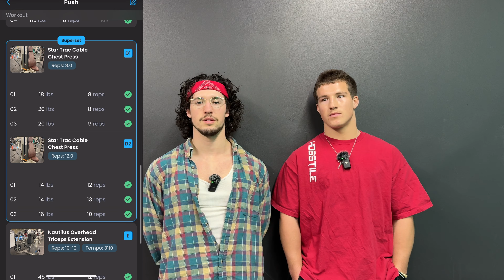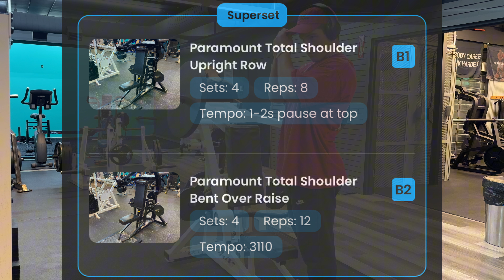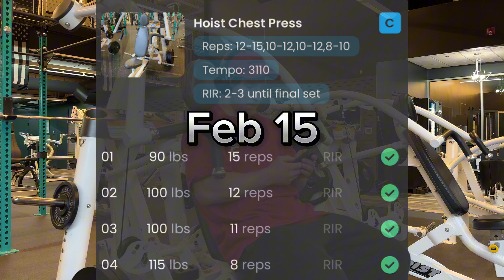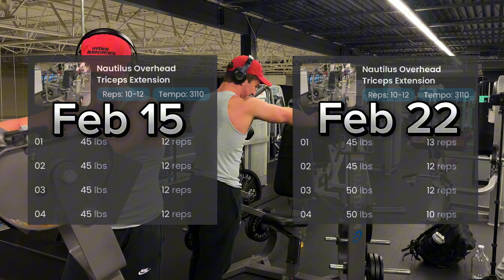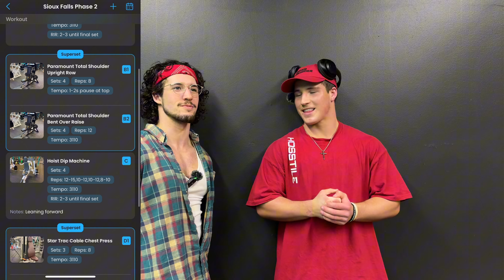Making client FINALLY take pump cover off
@Aidan_DeVine chest pump so filthy he had no choice but to finally take his pump cover off

Flat dumbbell chest press - 1:19
Upright row/ lateral raise super set - 5:08
Hoist chest press - 9:18
Strive pec fly machine - 12:29
Quick pose down - 16:49
Overhead nautilus triceps extensions - 17:07